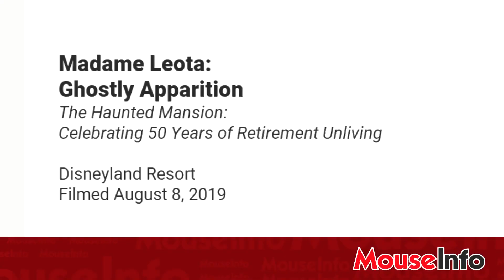Madame Leota Ghostly Apparition at Disneyland HauntedMansion50 event